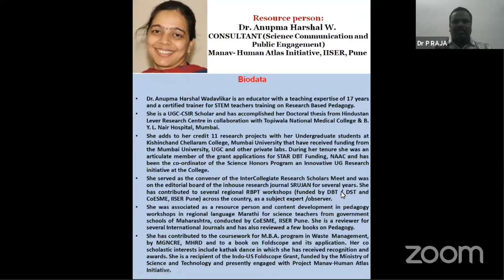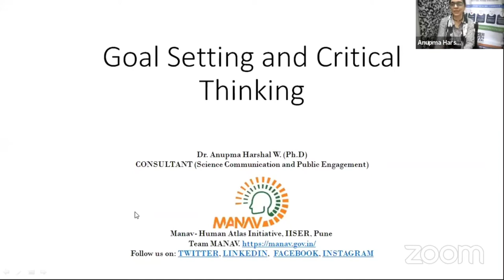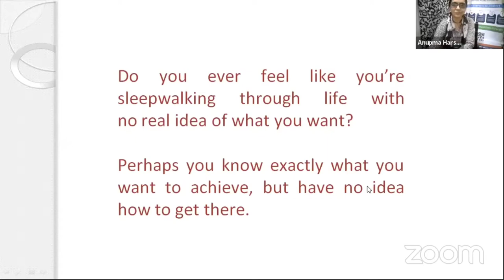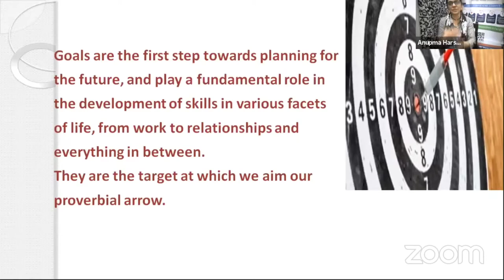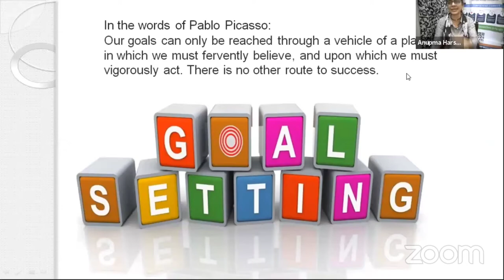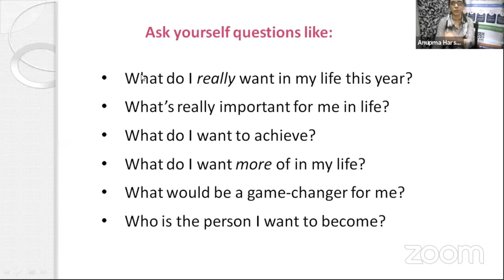College of Horticulture and Forestry, Pasighat|webinar 6| NAHEP|IDP.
The Sixth Webinar conducted for 2 days, 10 and 11 of August , 2020.
Day1: Critical thinking and Goal setting.
The full video is very long so, I cut down into parts. Please make sure full webinar is watched.